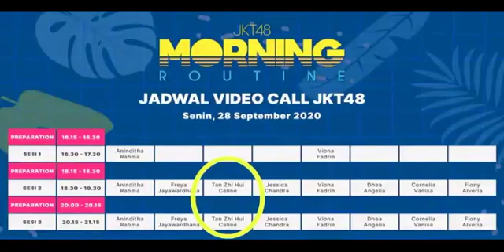Jadwal Video Call JKT48 || Freddy Cliquers